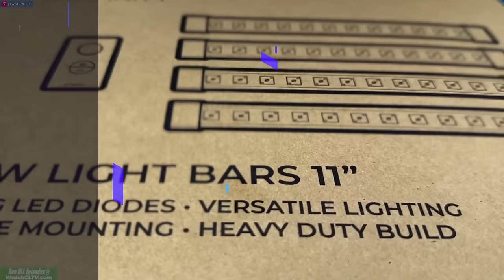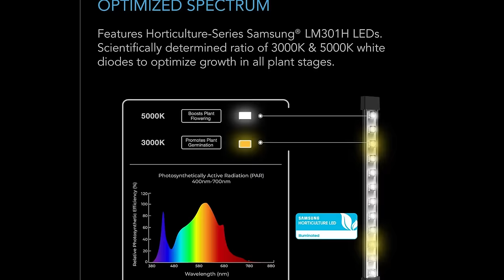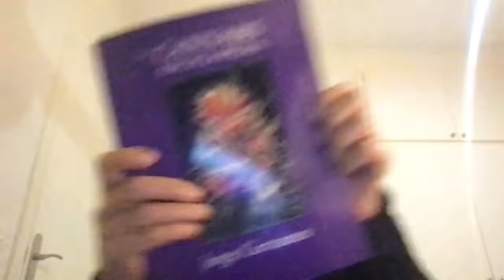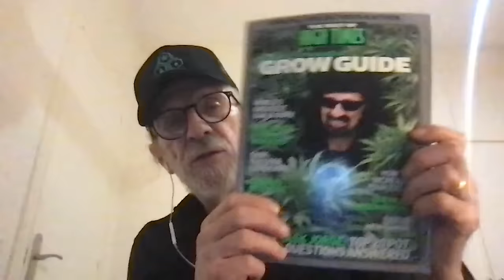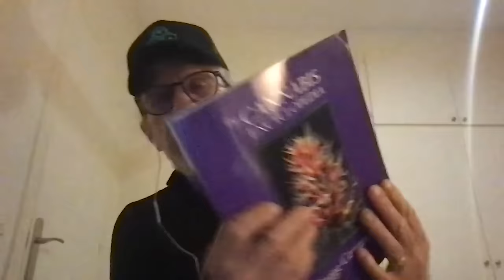The Future of Breeding Plant Genetics! WSG. Jorge Cervantes - From The Stash Podcast Ep.165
In this episode we talk to Jorge Cervantes about the future of breeding genetics.

Take your garden to the next level with Stash Blend Premium Plant Additive